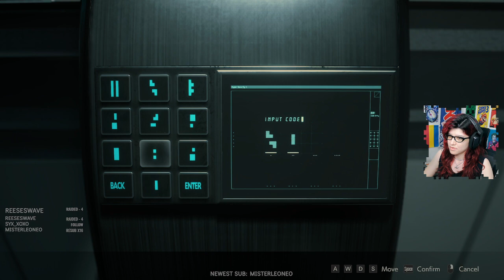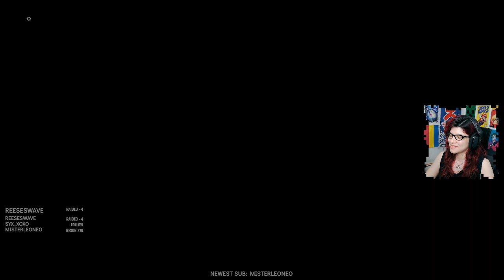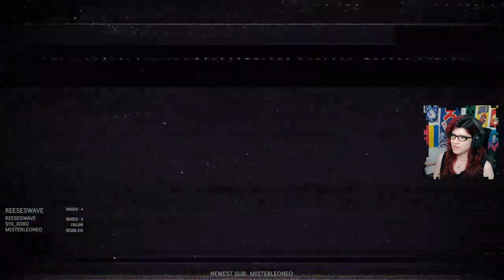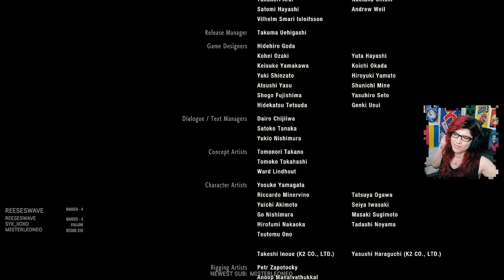VOD ~ Going to the Nest! 1st ENDING [Leon 1st run]~ Resident Evil 2 | Day 4 ~